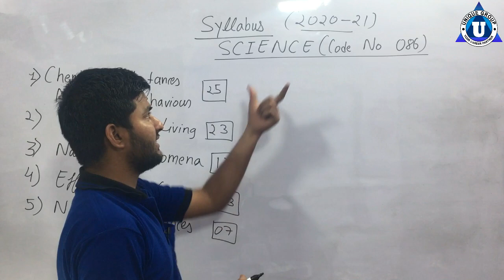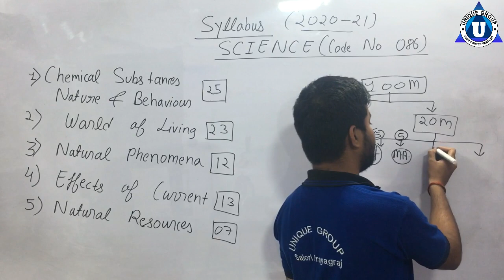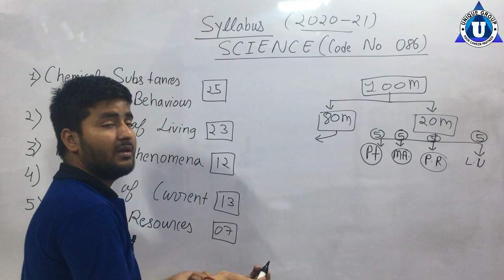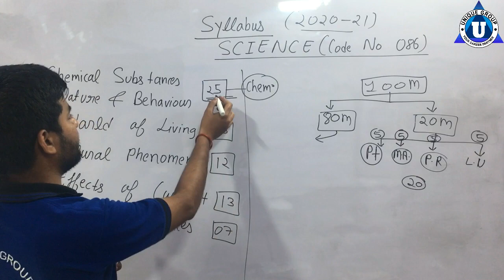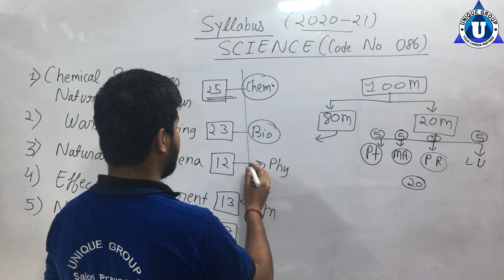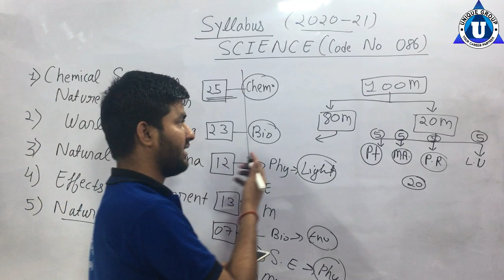Cbse Syllabus For Class 10 Science 2020-2021 | Ques Pattern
unique online guru,ratnakar,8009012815,ashutosh,Blue Print of class 10 Science 2020 | Chapterwise marks distribution cbse 10th science | expected,Big Changes in CBSE Syllabus 2020 21,Cbse Syllabus For Class 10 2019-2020 | Class 10 syllabus 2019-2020 | Class 10 cbse board Syllabus,Chapterwise Marks Distribution of Biology | Science Class 10 CBSE Board 2020 | Latest Marking Scheme,Chapterwise Marks Distribution of Physics | Science Class 10 CBSE Board 2020 | Latest Marking Scheme